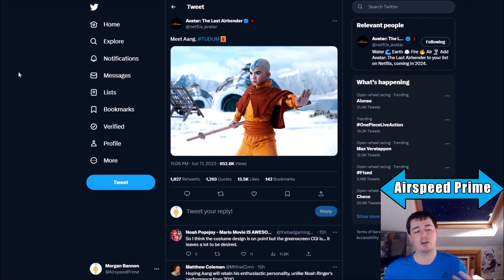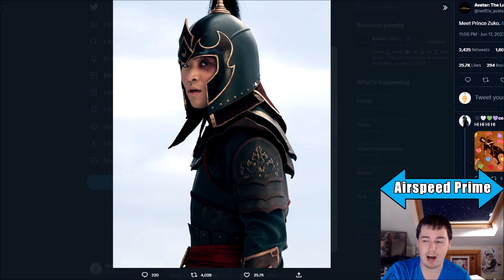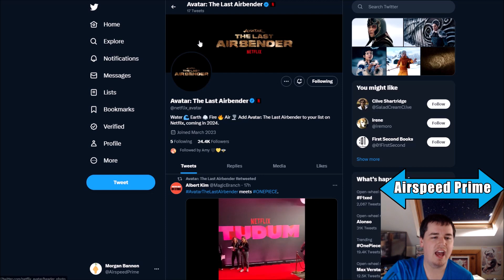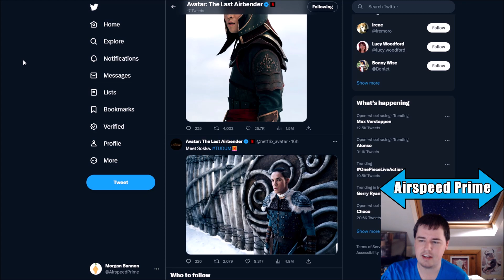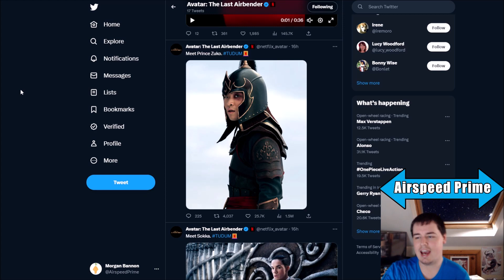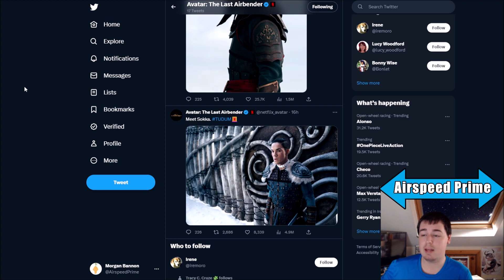Netflix Avatar - First Look Thoughts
I discuss the reveals from last nights TUDUM event for Netflix Avatar.